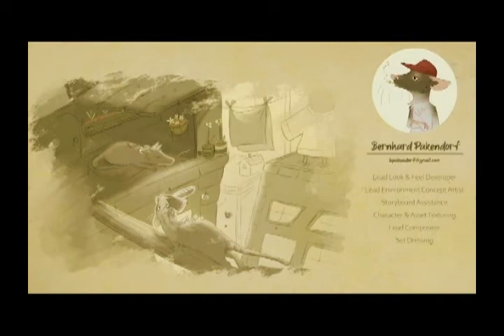Animated Short Film: "Flower in the Subway"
Flower in the Subway Animated Short Film:
Deep within the sewer systems lies a city full of bustling rats. Theo, a plain, lonely rat makes his way toward the subway, seemingly invisible to the rats around him. Until he purchases a dazzling jacket which he hopes will gain him social recognition and give him the needed confidence boost to change his companionless fate. Theo is stopped in his tracks upon noticing a pretty rat, equally adorned by an exquisite flower seated inside an oncoming train. A gust of wind effortlessly whisks the flower into Theo’s hands as he must now journey to return it back to the beautiful rat. Is Theo’s newfound confidence enough to sweep her off her feet?

Credits -
Digital Artists: Bianca Sale, Christine Le Clézio, Kane Forster, Bernhard Pakendor, Elia Toulouras, Deanie Brand, Emmanuel Kingunza Makunzi, Shakil Kasper, Ignatius Ferreira.